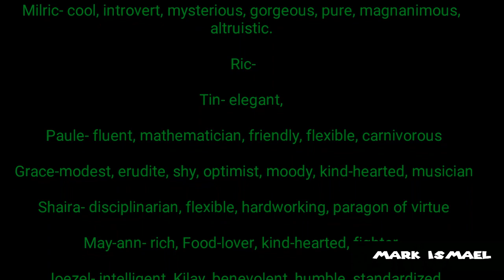Reminiscing the Past